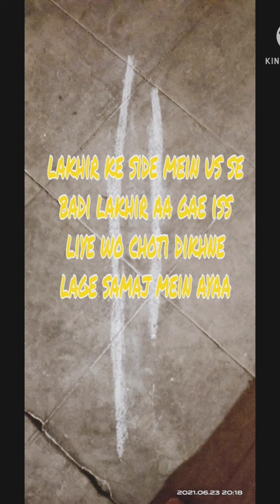Hoshiyar mantri film ek baar zarur dekhe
film: hoshiyar mantri
directed by Raj Kamal Singh
actors Rahul.namrata.kanika.laxmi.bitu